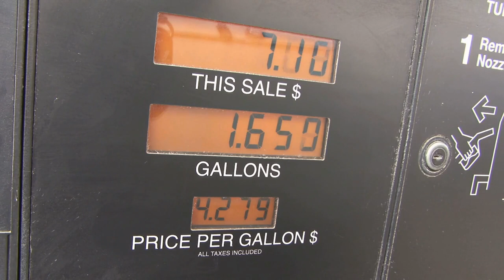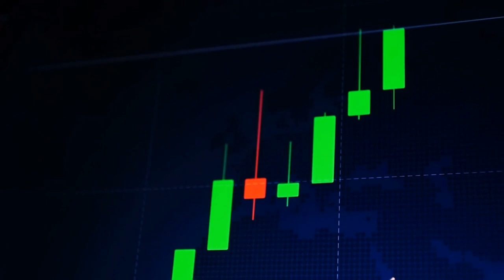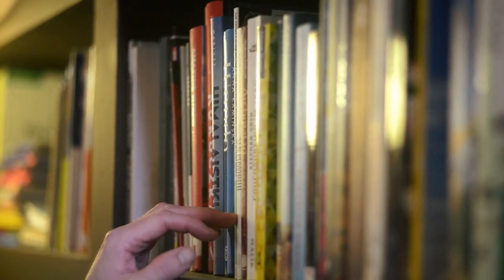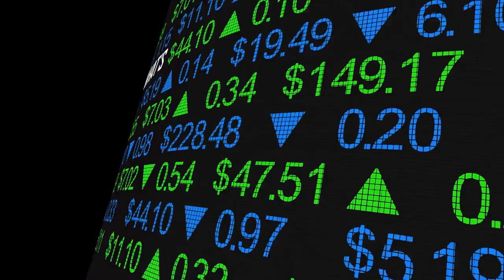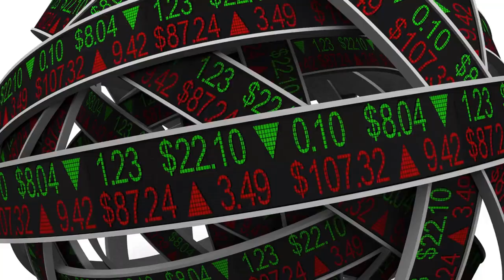The Multimillionaire Who Kept His Secret For Entire Life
In this video, we will discuss the story of Ronald Read, a retired gas station attendant and janitor who amassed almost $8 million and left $5 million to his local library and hospital upon his death in 2015. Despite having a modest job, Read's wealth grew over many decades through the power of compounding, patience, and frugality. He lived below his means, didn't dine out frequently, and drove an old, inexpensive car. He invested in stocks, held significant positions in companies such as AT&T, J.M. Smucker, CVS Health, Bank of America, General Motors, Deere, and Johnson & Johnson, and stayed invested in these blue-chip companies for many years. Read's story teaches us that anyone can build wealth by living below their means, investing in stocks, and being patient. You don't have to live as far below your means as Mr. Read did, but you can be frugal and spend less than you bring in and, in the process, build meaningful wealth.